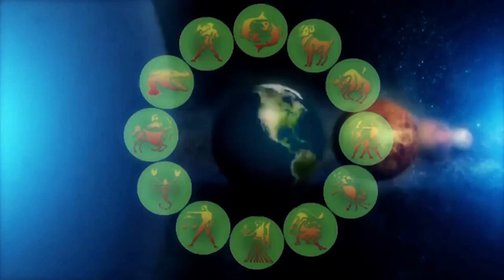ర‌థ స‌ప్త‌మి కార్య‌క్ర‌మాలు | పెద్దాపురం భువనేశ్వరి పీఠంలో ర‌థ స‌ప్త‌మి వేడుక‌లు | Gopi Sarma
Weekely Telugu Astrology,
 Astrology in Telugu |Telugu Astrology |  Online Telugu Astrology | Jyothisham | Telugu Horoscope | Weekely Horoscope | Poojalu|   OnlinePoojalu  | Vasthu InTelugu